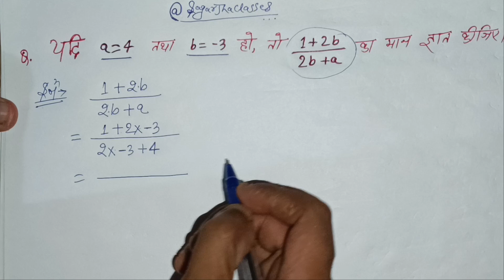यदि a = 4 तथा b = -3 हो, तो 1 + 2b/ 2b + a का मान ज्ञात कीजिए। || नवोदय गणित कक्षा 6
यदि a = 4 तथा b = -3 हो, तो 1 + 2b/ 2b + a का मान ज्ञात कीजिए।
yadi a = 4 tatha b = -3 ho, to 1 + 2b/ 2b + a ka maan gyaat keejie.
If a = 4 and b = -3, then find the value of 1 + 2b/ 2b + a.
|| नवोदय गणित कक्षा 6
|| Navodaya Ganit kaksha 6
|| Navodaya Maths Class 6
TO BE CONTINUED . . .